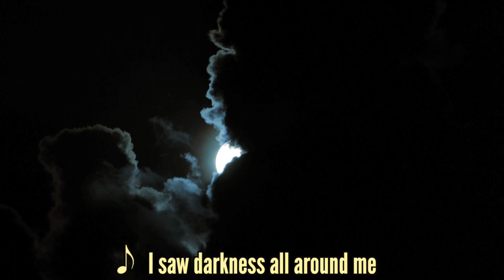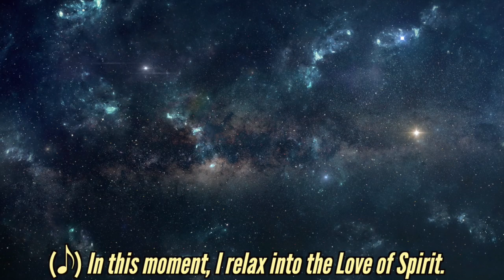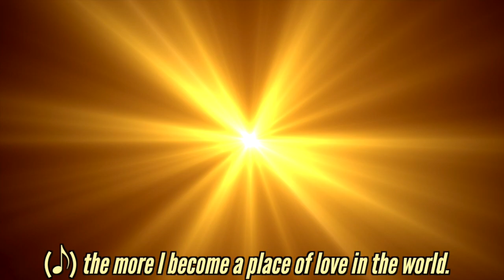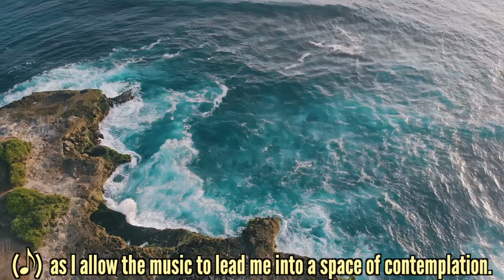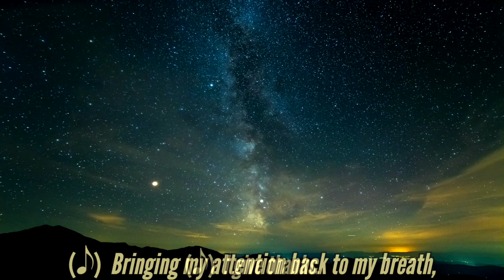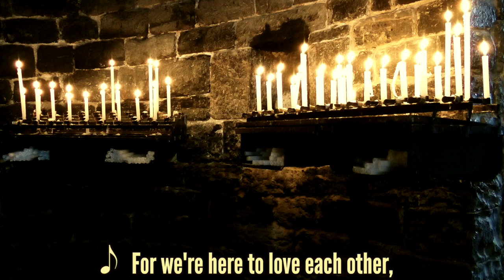Guided Meditation for Love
Guided Meditation for Love: Everyone wants more love in their life. Right? This is to support you in opening to it!

Our guided meditations are designed to be used one of two ways: 1. Simply close your eyes and listen. 2. Keep your eyes open and use the images to aid and enhance your guided meditation experience.